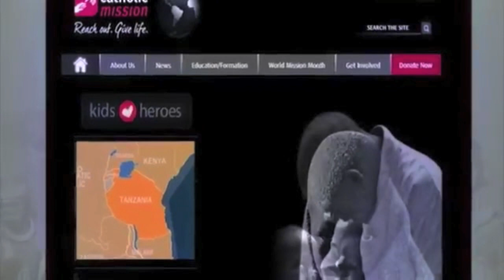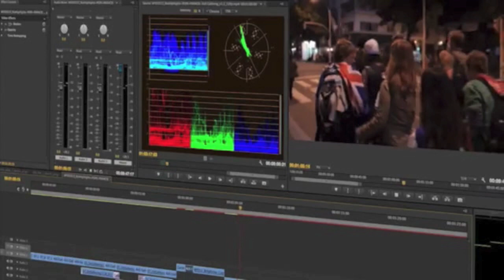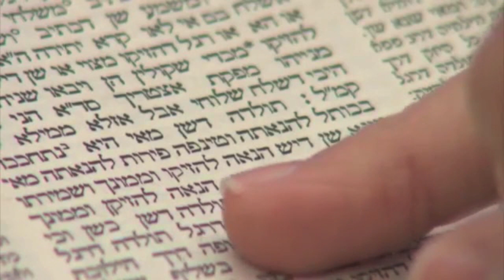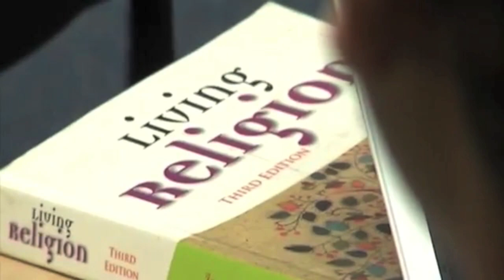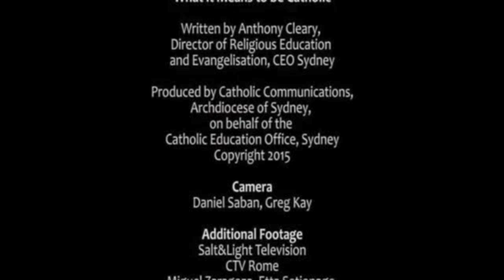The Catholic Story – Video Two – Trinity Program 2016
The Catholic Story – Video Two – Trinity Program 2016 Draft